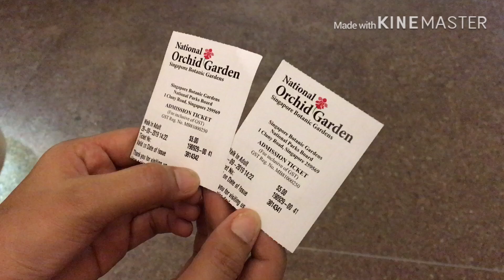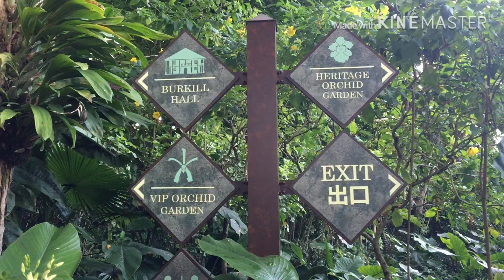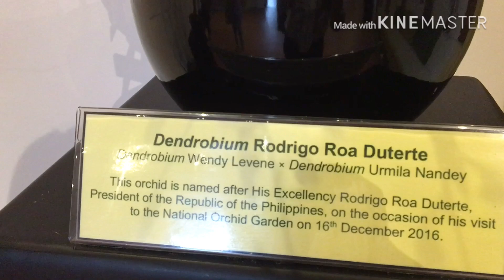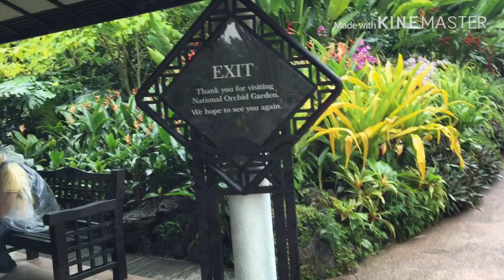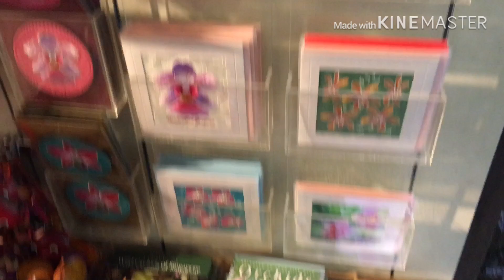BOtanic Garden - NATIONAL ORCHID GARDEN SINGAPORE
The Singapore Botanic Gardens is a 161-year-old tropical garden located at the fringe of Singapore's Orchard Road shopping district. It is one of three gardens, and the only tropical garden, to be honoured as a UNESCO World Heritage Site